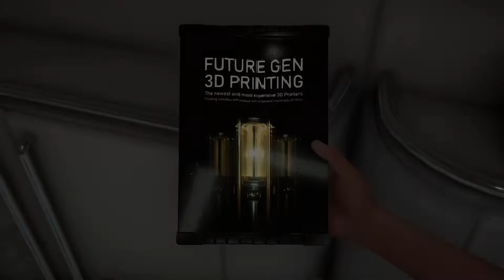Das TeeNet-Center ❖ The Uncertain: Light At The End #02 [Let's Play Gameplay German Deutsch]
Let's Play The Uncertain: Light At The End German [Abenteuer], Kommentiert von HelyaLP|The Uncertain: Light At The End Gameplay German, The Uncertain: Light At The End deutsch
Hey-ho Leute und willkommen zu "The Uncertain: Light At The End".
Du hast Angst. Du musst dich verstecken. Deine einstigen Diener haben sich gegen dich gewandt. Sie jagen dich. Sie haben deine Familie und deine Freunde entführt. Du weißt nicht, ob sie noch am Leben sind. Es gibt nichts, was du dagegen tun kannst. Du kannst dich nur verstecken, überleben und versuchen zu verstehen, was um dich herum passiert. Du bist ausgestoßen und geächtet – weil du ein Mensch bist.

Titel: The Uncertain: Light At The End
Genre: Abenteuer, Indie
Entwickler: New Game Order
Publisher: META Publishing
Franchise: META Publishing
Veröffentlichung: 8. Okt. 2020